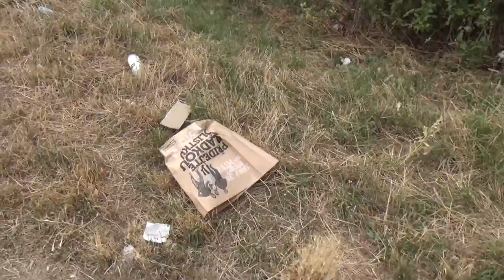Ukázka odborné starosti RNDr. Michaely Líčkové z ÚMČ Prahy 13 k 23.07.2015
Druhý díl seriálu Smetiště hl. m. Prahy - Velká Ohrada ukazuje, jak se stále nic neděje, ba naopak nám odpadu přibývá na dalších místech, která, jak jsem zjistil, patří Magistrátu hl. m. Prahy, jenž za tento jejich nepořádek nese plnou výhradní odpovědnost. Odpad se totiž hromadí na jejich pozemku a je to také jejich pozemek, odkud se šíří po okolí a kontaminuje životní prostředí. Jakékoli řešení je stále v nedohlednu. Za ÚMČ Prahu 13 dostala na starost záležitost RNDr. Michaela Líčková a tady můžete vidět plody její příkladné práce. Příkladné práce doktorky přírodních vět.

Bankovní účty pro podporu při řešení podobných problémů:
55555513 / 2010 (běžný), 55555521 / 2010 (transparentní)